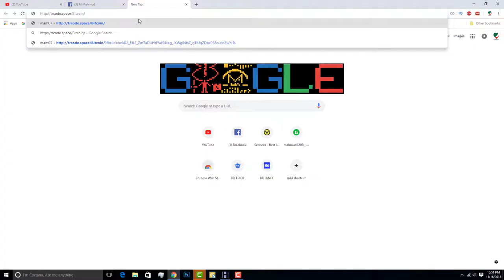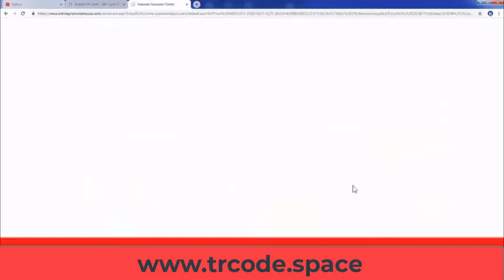Free pnc bank visa gift card codes and Bitcoin, How to get pnc bank visa and bitcoin promo code,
Free pnc visa gift card codes and Bitcoin, How to get pnc visa and bitcoin promo code,

Music Cradit By: NCS https